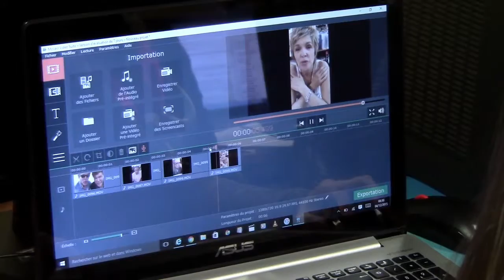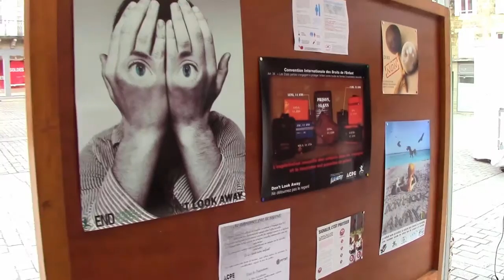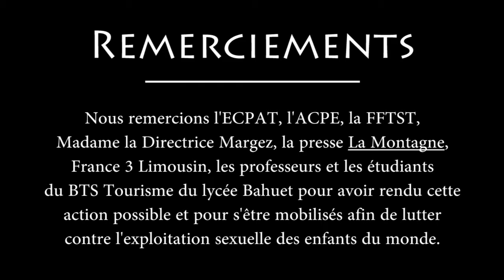Film concours Don't Look Away